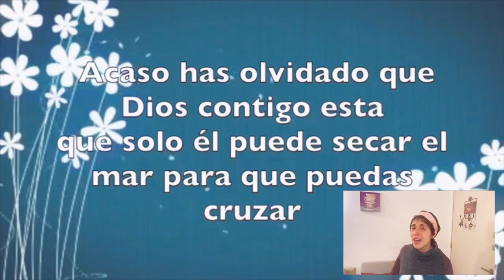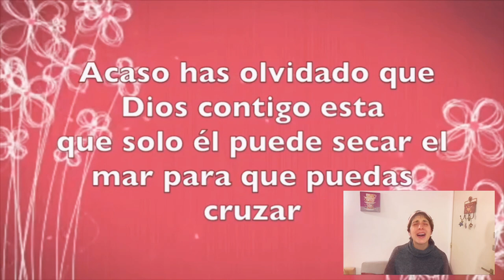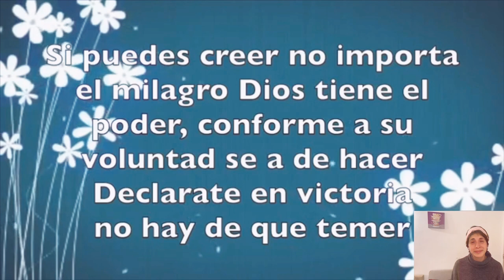Yosi “Si puedes creer”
Yosi cantando
Créditos de pista: Lilly Goodman”